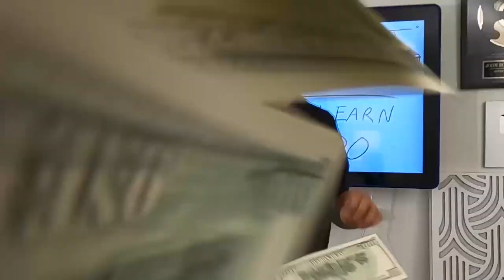How To Make Money Selling Courses (I've Made MILLIONS With This)